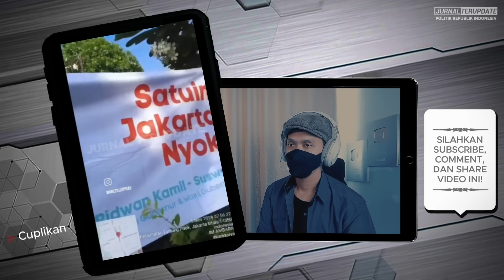RK PUSING❗MANUVER ADIAN SUNGGUH DILUAR DUGAAN🔥RIDWAN KAMIL MULAI PANIK HINGGA JOKOWI KALANG KABUT😱❓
JURNAL TERUPDATE berisi video reaction dan opini, tolong bedakan antara berita dan opini. Jika anda tidak setuju dengan video ini, silakan hubungi :

Terimakasih…!!